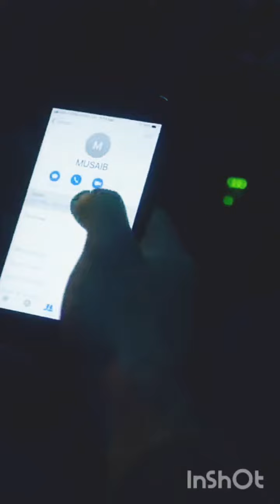Fullscreen vdo status(1)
Fullscreen status punjabi#whatsapp #